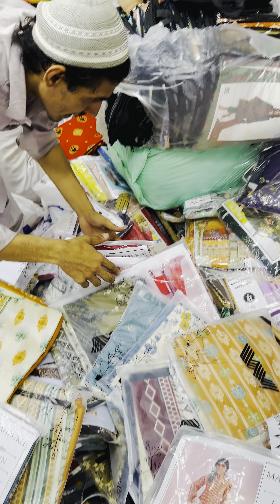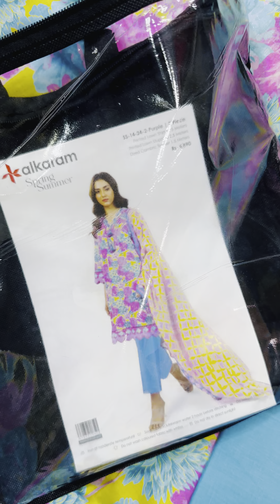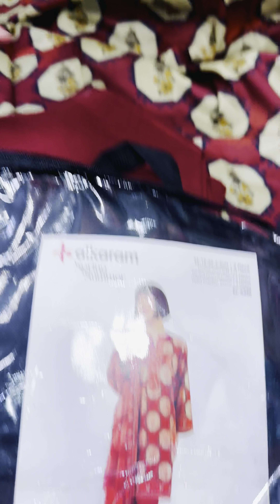Younus Khan Fabrics, GoldMark1 Shopping MallShop Karachi 👈03102810052